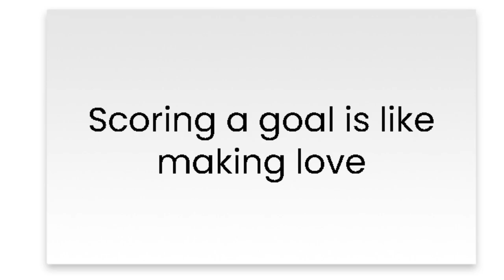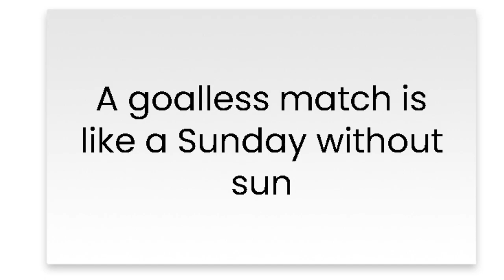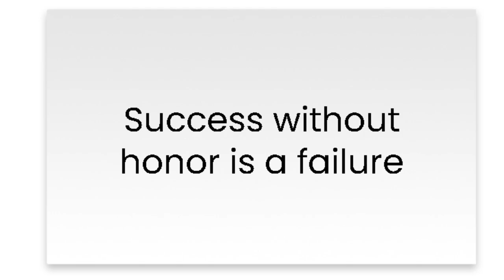Frases sobre el futbol en inglés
He traído esta recopilación de frases sobre el futbol para los que estén intentando aprender inglés de forma entretenida